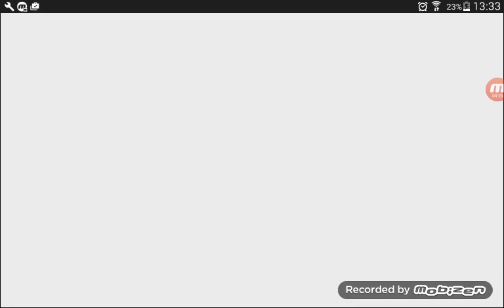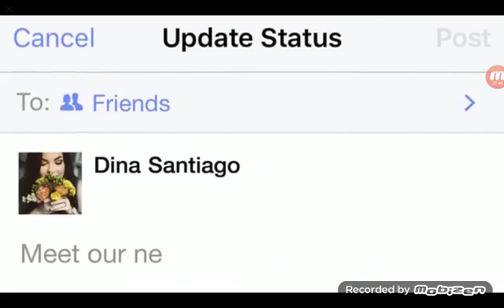Kafa topu 1